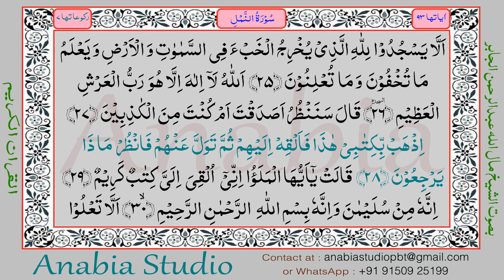KR 1125 Telugu s027 027 028